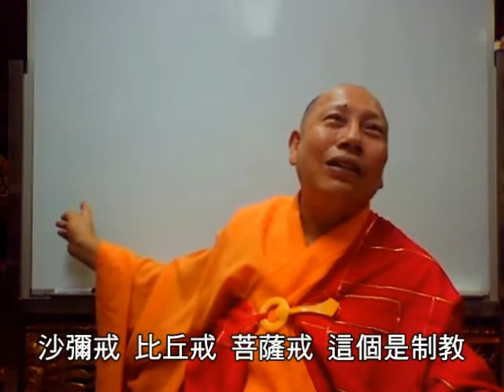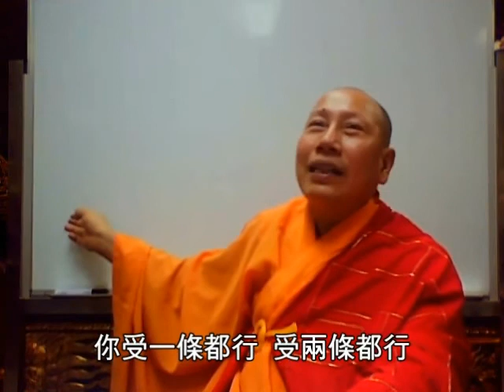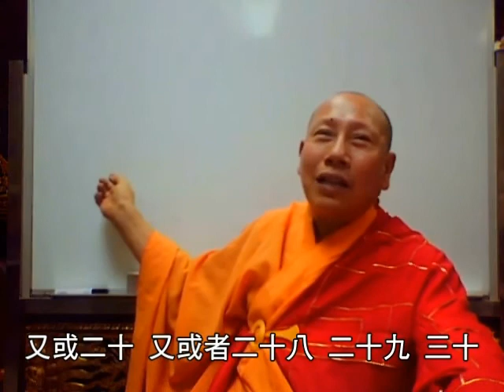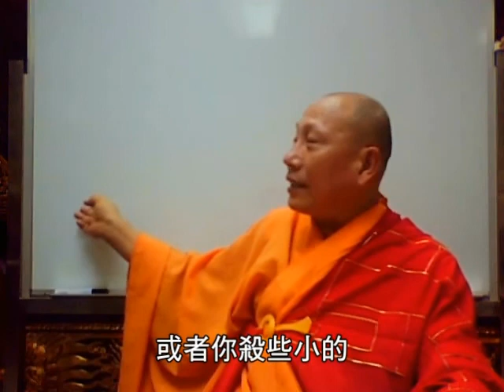10優婆塞五相戒經十(字幕版)